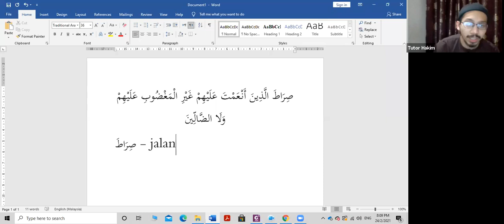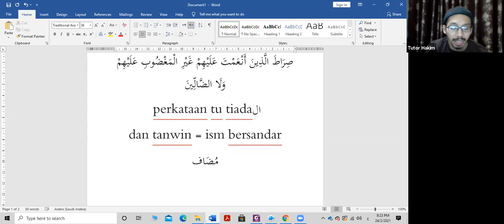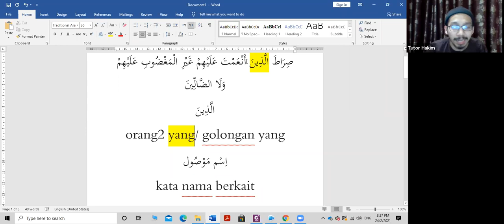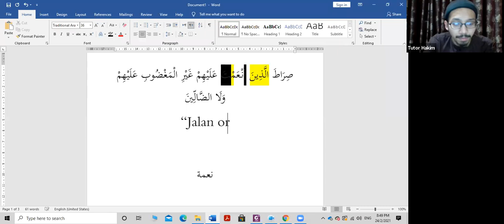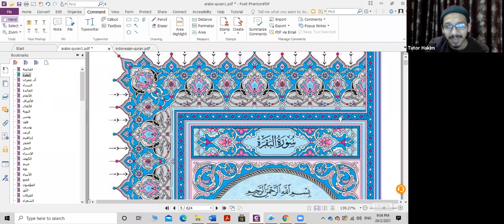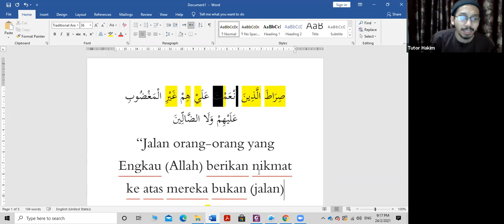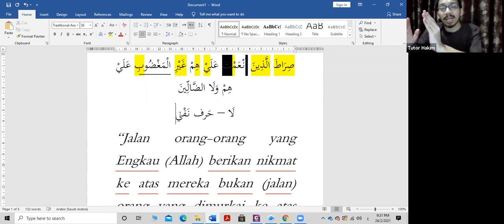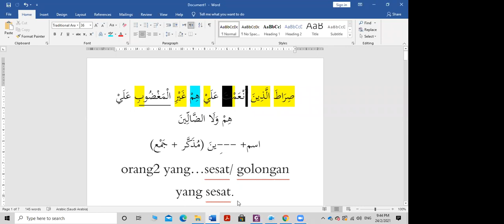Kelas Asas I'rab & Terjemahan Ayat2 Al-Quran oleh Ustaz Hakim - Siri 5 (24 Feb 2021)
Penerangan berkaitan Al-Fatihah (Ayat 7)

Oleh: Ustaz Muhammad Hakim bin Kamal